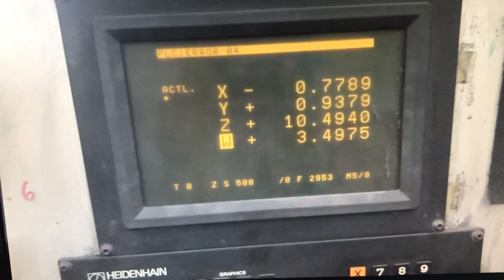Giddings and Lewis model PMC-50 CNC Horizontal boring mill